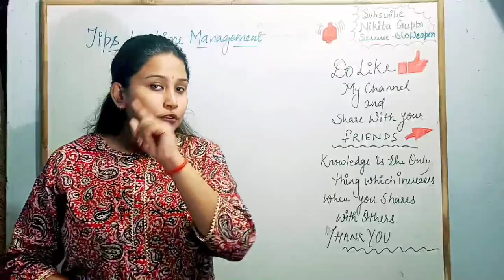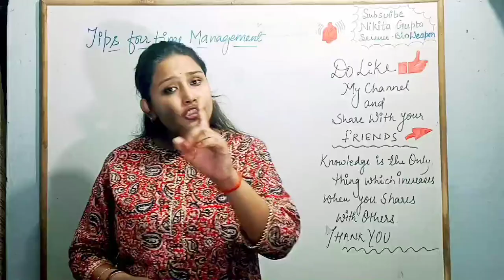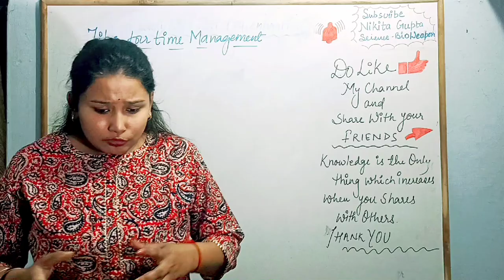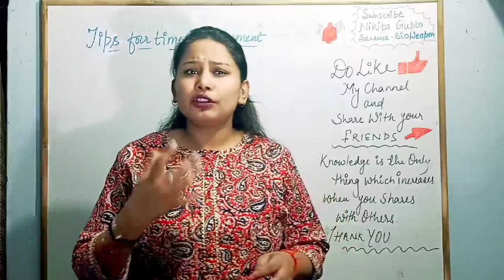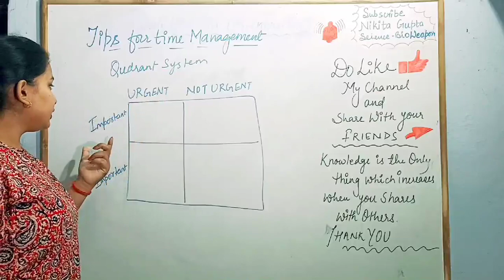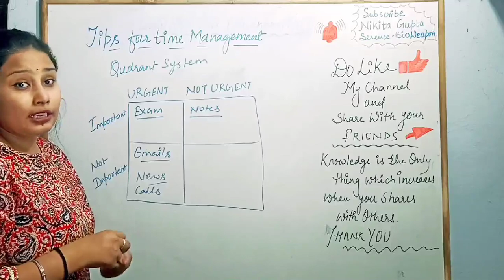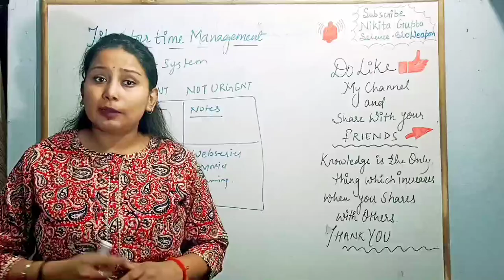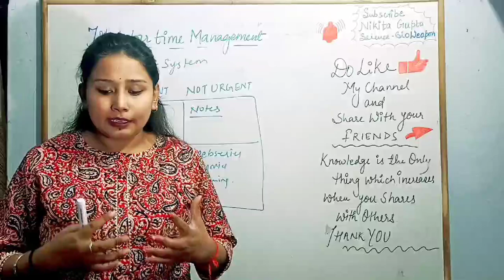Tips for Time management # how to manage Time for better results# time is 🗝️ # Don't waste time #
watching this video one can understand importance of time , now this era time is key of success to get anything. if one has time can achieve anything. all the best